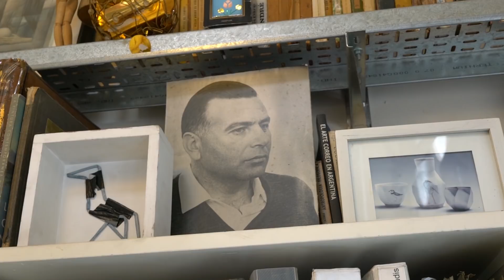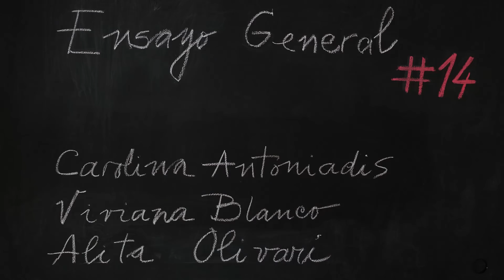Carolina Antoniadis: pintura cerámica | Creadores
IMPORTANTE: Todo el contenido de este canal está protegido por Derechos de Autor, no está permitida la reproducción total o parcial de los videos en otros canales o sitios de comunicación fuera de Creadores©.

#12 (Temporada 2) Carolina Antoniadis: artista visual
La infancia de Carolina transcurrió entre los cuadros de su abuelo Demetrio, pintor y paisajista griego radicado en Rosario, y las horas de dibujo junto con su mamá, y su hermano. Así el arte se trepó en su vida de manera temprana.  .
A los 18 años, se anotó en la Escuela Nacional de Bellas Artes Prilidiano Pueyrredón y, en 1984, egresó como Profesora Superior de Pintura. Y, al igual que su abuelo, ejerció la docencia en distintas instituciones públicas y privadas. .
En 1985, asistió al seminario de “Análisis y clínica de obra” dirigido por Luis Felipe (Yuyo) Noé, conoció a Enio Iommi y ambos artistas la guiaron en su carrera artística.  Realizó varias muestras colectivas e individuales, y también, intervenciones urbanas y murales de gran formato.  Su obra: ¨Trama humana¨, recibió el  Primer Premio de Dibujo en el Salón Nacional de Artes Visuales 2016 del Palais de Glace. Sus obras forman parte de distintas colecciones en el país y en el exterior.
Entrar en su taller en el barrio de Chacarita es encontrar un lugar con mucha luz, ordenado y estético, algo que reconoce necesita para trabajar.

CRÉDITOS: Producción, guión y dirección: Susana Parejas. Realización: Marcelo Cugliari. Edición: Susana Parejas y Marcelo Cugliari. Post producción: Hugh Zoppi. Sonido y post producción: Del Cosmos Estudios (ASA). Motion graphics: Matías Ferán.  Subtítulos: Allison Claire.

Alchemical, Shadow Play, Dorica Them y Column and Law de Blue Dot Sesions. Fuente

7th. Floor Tango, de Silent Partner

AGRADECIMIENTOS: Sol Boltsis, Ensayo General (Diana Schufer, Olga Martínez), arteBA, Diego Obligado - Galería de arte.

Las temporadas 1 y 2 de la serie Creadores fueron declarada de Interés cultural por el Gobierno de la Ciudad de Buenos Aires (Argentina) y están realizadas con el apoyo del Régimen de Promoción Cultural Mecenazgo.